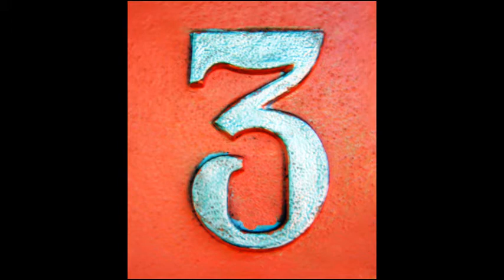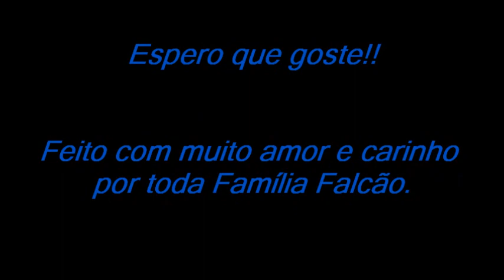15 motivos para amar o Gabriel Falcão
Isto é só um pouco do nosso amor e carinho por você! Te amamos!!!

Feito por: @PortalGabrielF